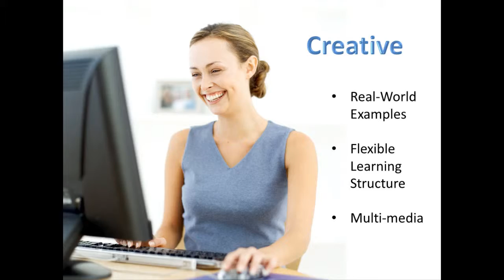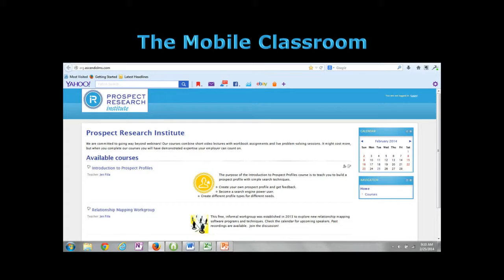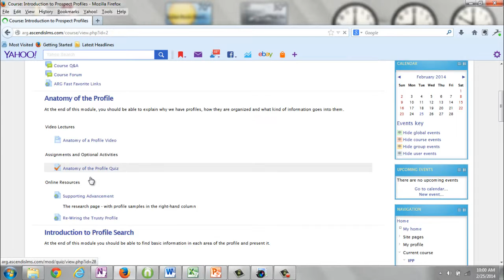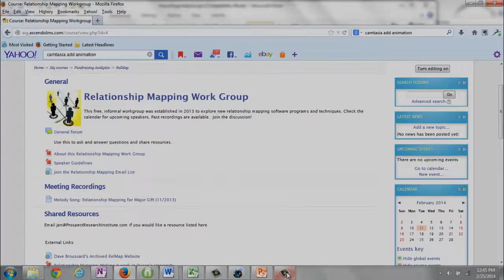Intro to Prospect Research Institute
Find out what the Prospect Research Institute is all about - in 3 minutes